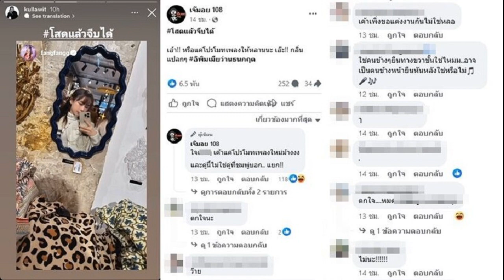นายกฯ เผยปม 'ทักษิณ' ทำตามกฎระเบียบ ไม่เอื้อประโยชน์ให้ใคร ให้ความเป็นธรรมทุกฝ่าย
‘เศรษฐา’ ระบุปม ‘ทักษิณ’ ทำตามกฎระเบียบ ไม่เอื้อประโยชน์ให้ใคร ชี้หากโยงเข้าการเมืองก็ทำได้ทุกเรื่อง มีปัญหาต้องแก้ไขกันไป ยึดมั่นในกระบวนการยุติธรรม
เมื่อวันที่ 24 ธ.ค.66 นายเศรษฐา ทวีสิน นายกรัฐมนตรีและรัฐมนตรีว่าการกระทรวงการคลัง ให้สัมภาษณ์สดผ่านทางสถานีโทรทัศน์แห่งหนึ่ง ถึงกรณีการรักษาตัวในโรงพยาบาลครบ 120 วัน ของนายทักษิณ ชินวัตร อดีตนายกรัฐมนตรี ที่มีเสียงวิพากษ์วิจารณ์อย่างหนัก รวมถึงเมื่อวันที่ 22 ธ.ค. ที่ผ่านมา พ.ต.อ.ทวี สอดส่อง รัฐมนตรีว่าการกระทรวงยุติธรรม เดินทางเข้าทำเนียบรัฐบาล และมีกระแสข่าวว่านำเรื่องดังกล่าวเข้าหารือกับว่า ยังมีอธิบดีกรมสอบสวนคดีพิเศษ

รวมถึงผู้บัญชาการตำรวจสอบสวนกลางเข้ามาด้วย พูดคุยกันในหลายเรื่องที่เราติดตามกันอยู่ เป็นคดีที่พี่น้องประชาชนให้ความสนใจ ประเด็นของนายทักษิณ อย่างที่ตนได้ให้สัมภาษณ์ไปแล้วเมื่อวันที่ 23 ธ.ค.ว่า ขอให้เป็นหน้าที่ของกรมราชทัณฑ์กับโรงพยาบาลตำรวจ ซึ่งตนมั่นใจว่าเขาไม่ได้ออกกฎระเบียบมาเพื่อดูแลคนๆ เดียว ต้องคิดถึงส่วนรวมเป็นหลัก รวมถึงเชื่อว่าทั้ง 2 หน่วยงานจะยึดถึงผลประโยชน์ของประชาชนเป็นที่ตั้งอยู่แล้ว ให้ความเป็นธรรมกับทุกฝ่ายด้วย

เมื่อถามถึงความพยายามเชื่อมโยงประเด็นของนายทักษิณมาเป็นเรื่องของการเมือง จะส่งผลต่อการกดดันทางการเมืองในปีหน้าด้วยหรือไม่ นายกฯ กล่าวว่า ทุกเรื่องก็คงเป็นประเด็นการเมืองทั้งหมด หากจะโยงกันจริงๆ แต่เราก็ยึดมั่นในกฎระเบียบที่ไม่ได้ทำมาเพื่อใครคนใดคนหนึ่ง

ซึ่งถ้าเป็นไปตามกฎแล้วทุกคนมีสิทธิ ไม่ว่าจะเป็นผู้ที่ถูกกล่าวโทษหรือผู้ที่อยู่ในโรงพยาบาลตำรวจเอง ท่านเองก็เป็นนายกรัฐมนตรีมา 2 สมัย และเป็นบุคคลที่ทำประโยชน์ให้ประเทศชาติมา ท่านก็ได้รับการดูแล แต่เชื่อทุกอย่างเป็นไปตามกฎกติกาที่ได้วางกันไว้ ส่วนเรื่องจะมาเป็นประเด็นทางการเมืองมากน้อยขนาดไหนอย่างไร ตนคงไม่ไปทำนายส่วนนั้นได้
“มีปัญหาก็ต้องแก้ไขกันไป มีอะไรไม่กระจ่างก็ต้องชี้แจงกันไป แต่เรายึดมั่นในกระบวนการยุติธรรมอยู่แล้ว” นายเศรษฐา กล่าว